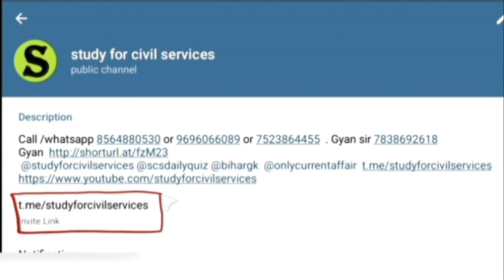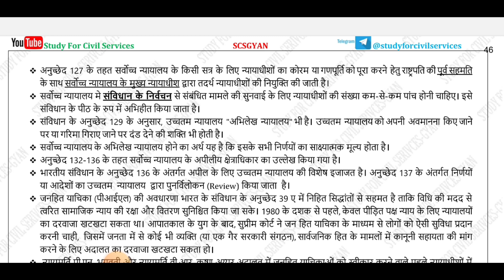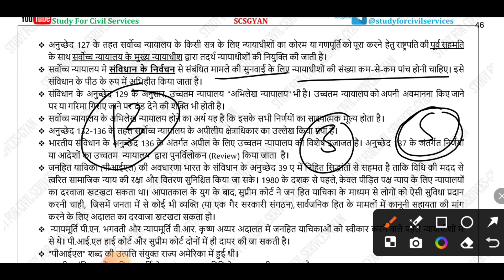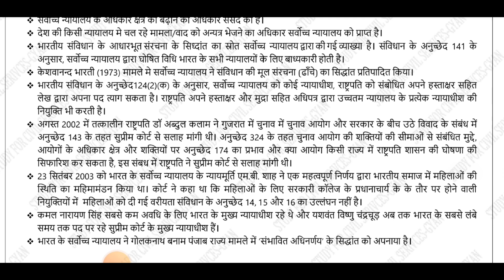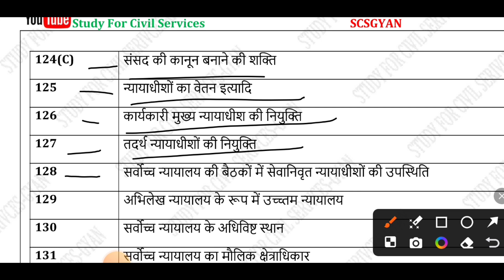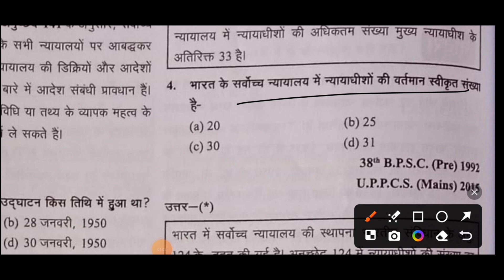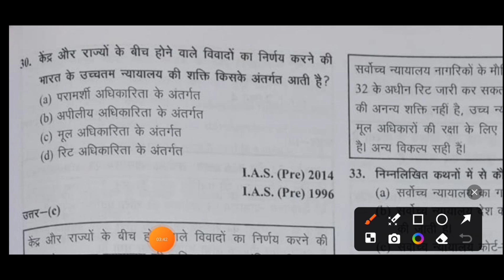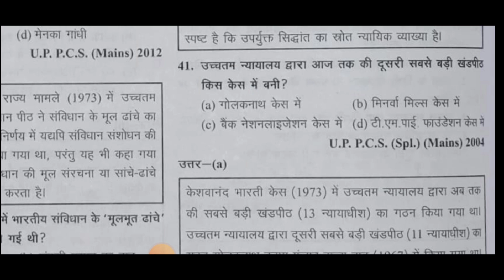Day 28 BEO Target 2024 ll सुप्रीम कोर्ट भाग -2 ll BEO Day Wise series BY Study For civil services